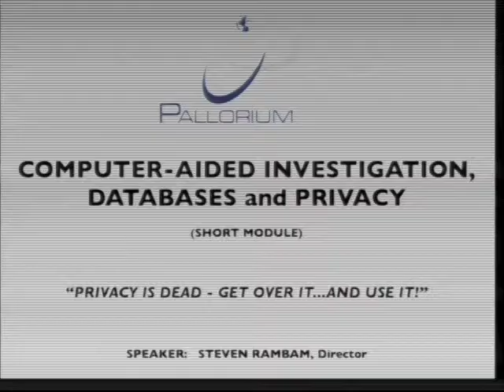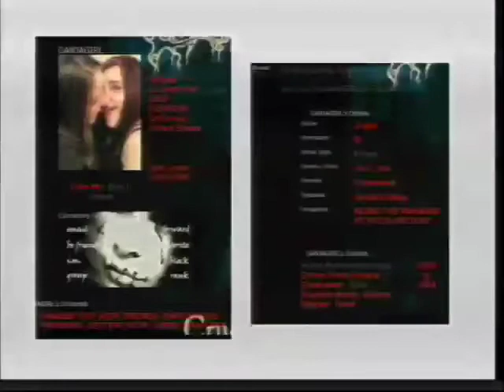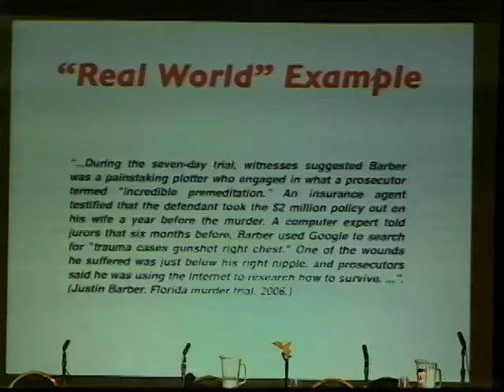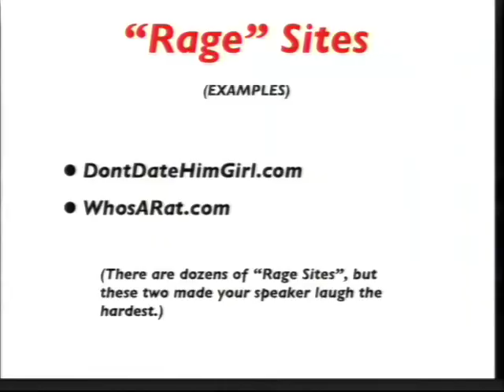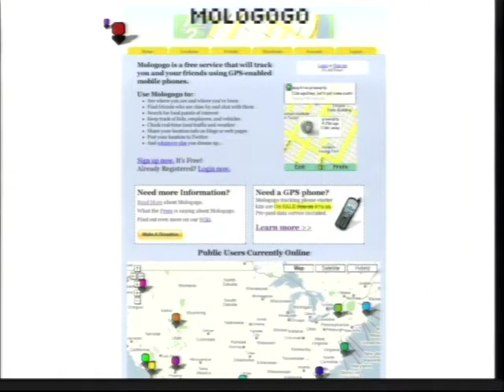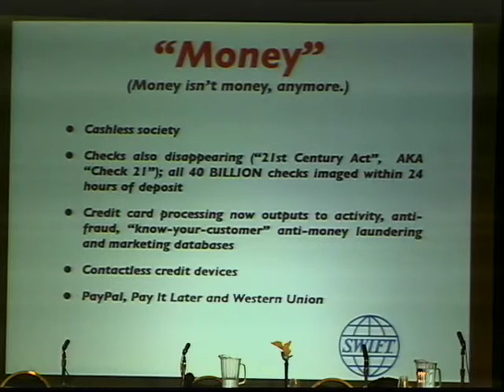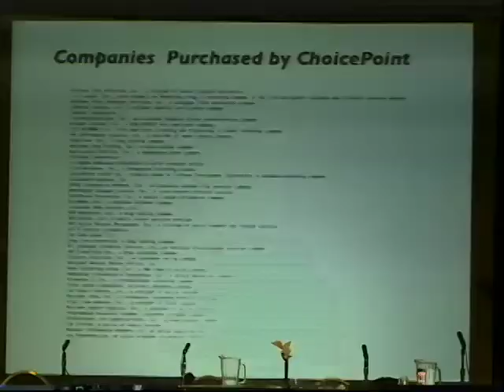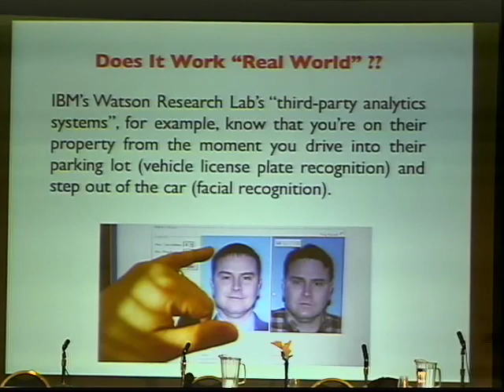The Last HOPE (2008): Featured Speaker - Steven Rambam (1 of 2)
Saturday, July 19, 2008: 5:00 pm (Hopper): Hopefully there will be no surprises this year. In 2006, privacy expert Steven Rambam's two hour panel was disrupted by federal authorities who arrested him at the conference just prior to its commencement. In the end, he was completely vindicated and went on to finally give his talk several months later to a packed house at a local university. This year, Steven will be on for three hours, in part to make up for what you may have missed last time, but mostly because what he says about the state of privacy in our society will captivate you.